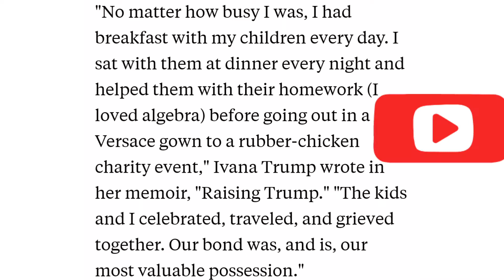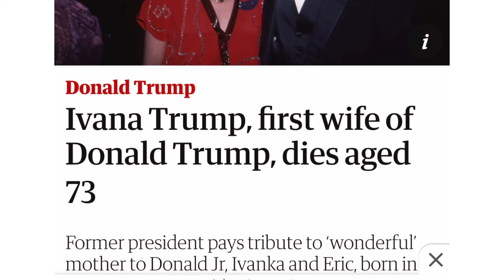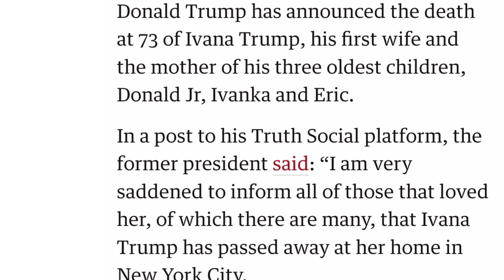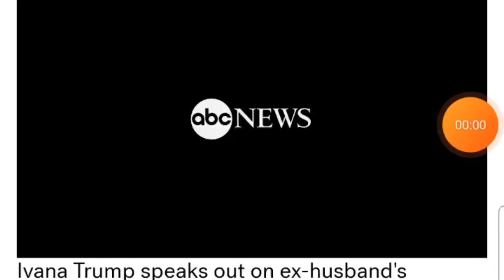The First Wife of Donald Trump, Ivana, dies at age 73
Ivana Trump was the 1st wife of Trump. she divorced Trump and lived with their 3 kids.She got married twice after her divorce with Trump but it did not work.